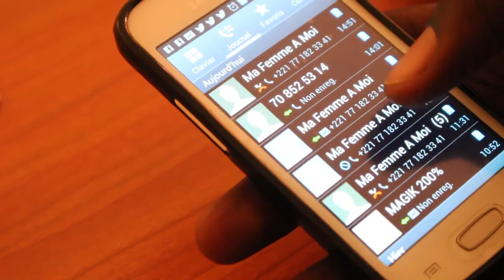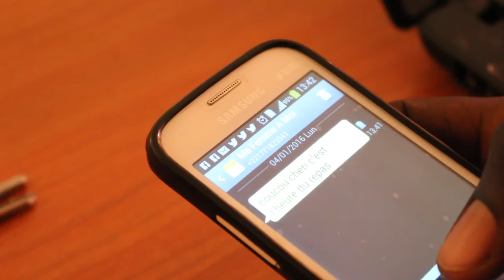Je suis un Otage, un film de Ibra Seck Cassis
Avec un quotidien rythmé par ses activités professionnelles débordantes, Cassis est un community manager pris en otage par ses nombreux engagements. Malgré une femme attentionnée et en quête perpétuelle de vie de famille, Cassis pense que vivre c’est toujours se mettre au travail en compagnie d’une tasse de café.

Sans budget, on a joué nous même ce court métrage qui retrace la vie d’un homme accro au boulot et qui sans faire attention, néglige sa vie de famille malgré les nombreux efforts fournis par sa femme.

 Acteurs

Ibra Seck Cassis : Acteur principal
Ndella Diouf Seck : Sa femme
Amina Sow Wade : Assistante
Equipe technique
Caméra : Laye Mou Baye
Montage : Laye mou Baye
Coordination : Ibrahima Seck et Mouhamadou Lamine Seck Directeur de la photographie : Alain Ndiour
Réalisation : Ibra Seck Cassis